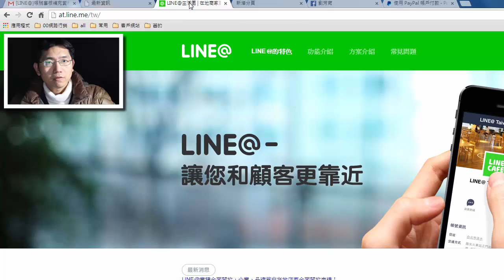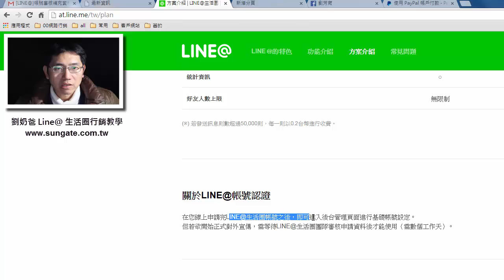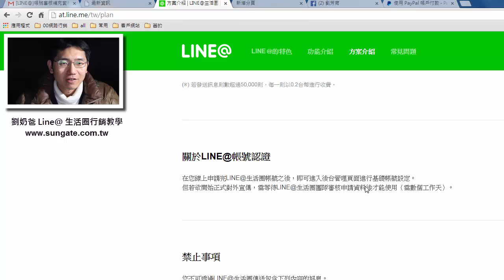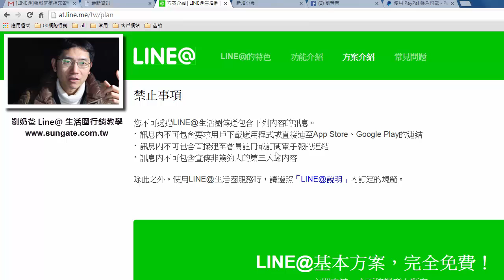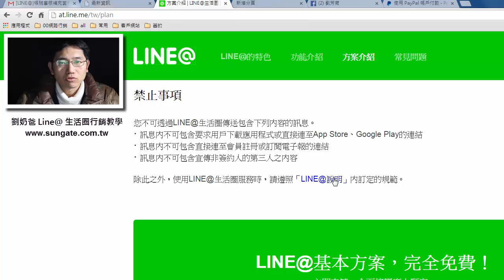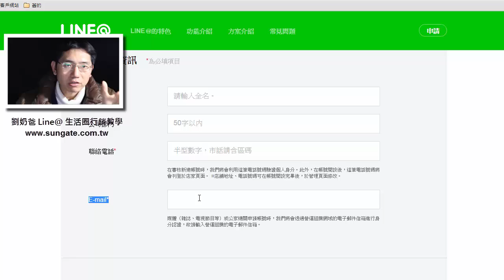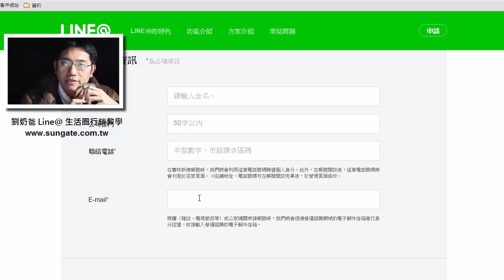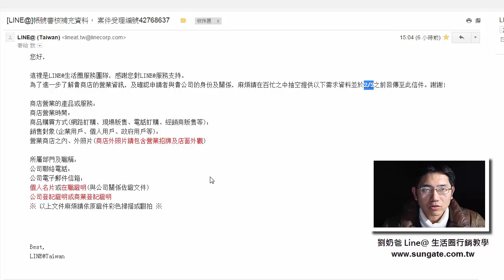02 line@付費方案與審核